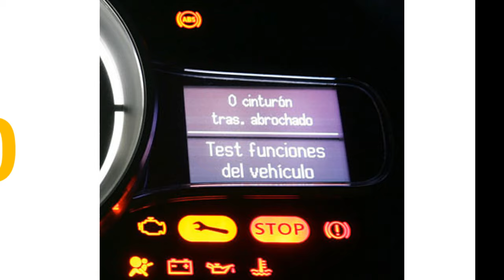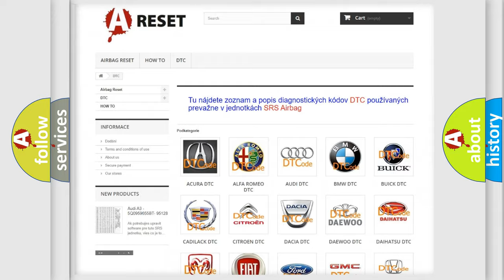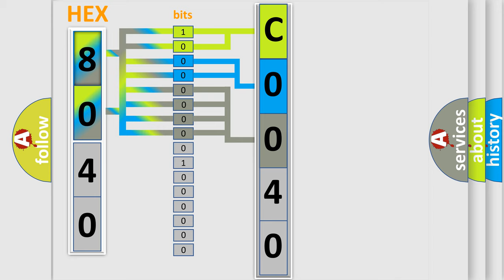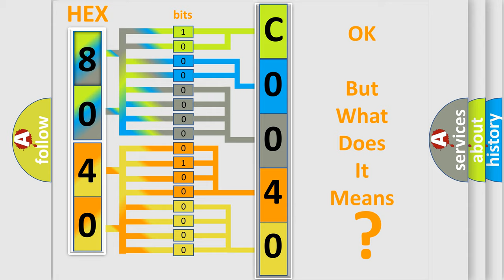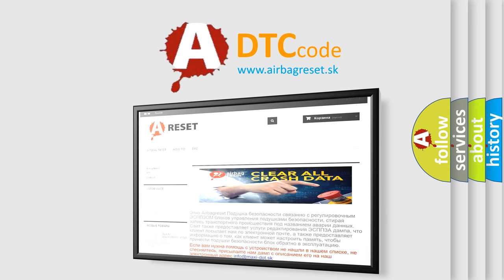DTC Pontiac C0040-00 Short Explanation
Contents:
0:21 Basic DTC analysis according to OBD2 protocol standard.
1:48 Insight into programming
2:58 A diagnostically understandable description of the Diagnostic Trouble Code
3:05 Basic error definition

Make:
Pontiac
Code:
C0040 00
Definition:
A or T 3-2T or CCS Circuit Malfunction
Description:
KOER Self-Test Enabled:Engine started,vehicle driven at cruise speed under light engine load conditions,and the PCM detected an unexpected high voltage condition on the 3-2T or CCS Control circuit during the CCM test.
Cause:
3-2 or TCCS control circuit is open3-2 or TCCS control circuit is shorted to system power (B+)3-2 or TCCS is damaged or has failedPCM has failed (the solenoid driver circuit may be open)
Failure Type: